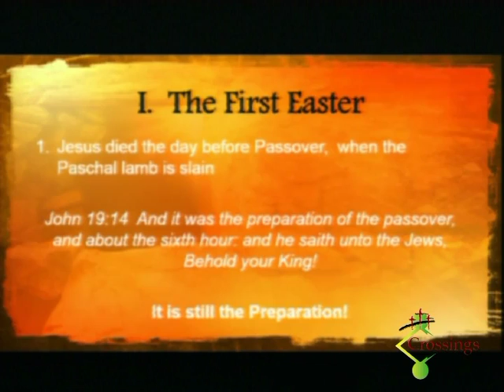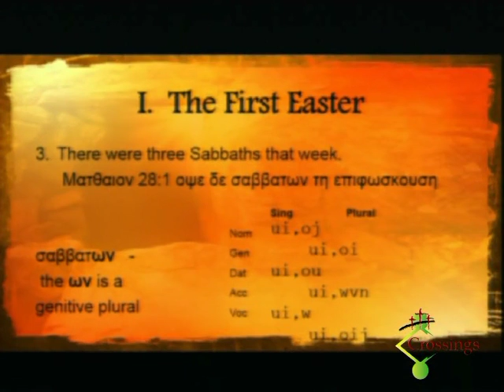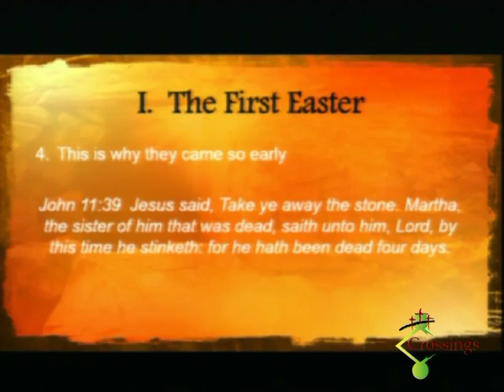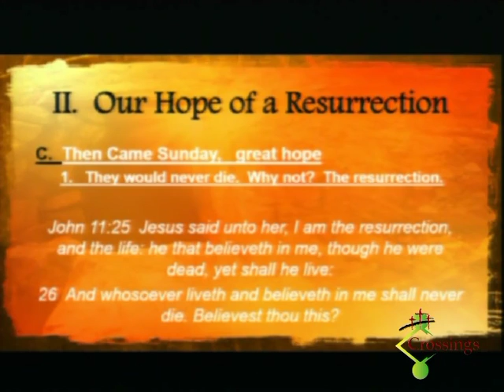The Hope Of Easter | Dwight LaPine | 2014.04.20